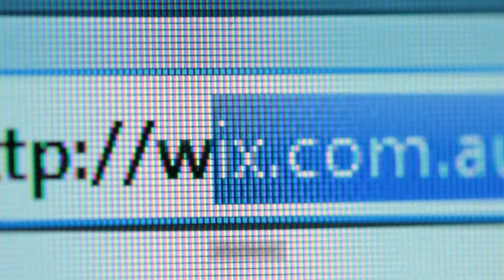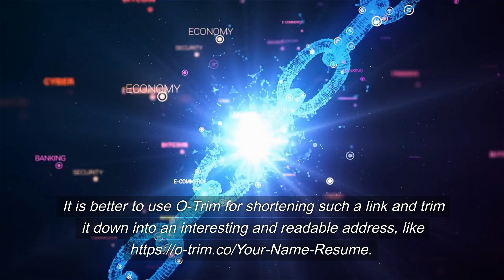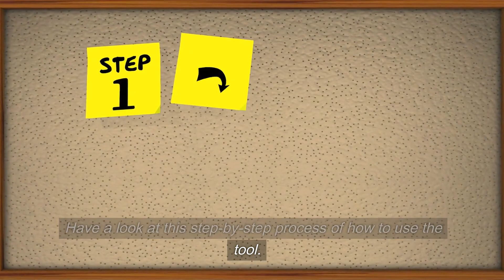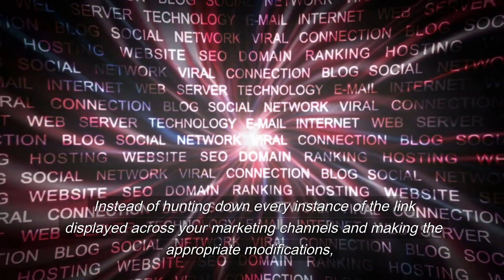How to Use O-Trim Link Shortener?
Explore detailed link metrics to optimize link campaigns using O-Trim. Register now for free access to O-Mail, O-Net, and O-Trim
What are the Benefits of O-Trim?
Easy to share: Simplified and branded URLs provide clients with all the information they want about your website,
making it simpler for them to share your content. Reduced URLs made up of illogical characters and digits are no longer necessary.
Attractive URLs: URLs that are shorter look more appealing. Even though it might not seem significant,
 a shorter URL might be the thing that persuades someone to click on your links.
Enables total click monitoring: O-Trim has tracking monitors that track the amount of time that your link or article has been clicked.
The attention span of internet users is quite limited. Your content on the websites and social media should be concise and enticing,
and catchy due to the abundance of material accessible. Another problem is that most posts only have a limited number of characters or words.
Thus, if you wish to offer a URL that is very lengthy, you will fill the entire post, leaving you with less room to provide other information.
You may free up more space for other important stuff by using a link shortener to shorten the URL.

Sometimes the website addresses can get lengthy and confusing instead of being simple and easy to remember.
It is better to use O-Trim for shortening such a link and trim it down into an interesting and readable address, like
This tool will make your link descriptive, and the person who will receive your link will know what to expect from it.

How to Use O-Trim?
You can also use O-Trim to shorten your URLs and create branded links. Have a look at this step-by-step process of how to use the tool.

Firstly, you will have to log in with your ONPASSIVE credentials to enter the ONPASSIVE Ecosystem. The landing page will have all your ONPASSIVE products on the left sidebar.

Click on the O-Trim icon to open a new tab. Now you can create your own customized links. To create a personalized URL, follow these steps:

Select Create Custom URL on the Trim URL page at the top left
Copy the link that you want to trim
Paste your link in the Paste your link here text box
Type text in the Enter Custom Part text box
Then click Trim Link
A Shortened URL will appear below
Social media icons will appear to share your URL on various platforms
To share the link with an external user, click Copy and Share the link using external platforms
You can even edit the URL if you want to change the name. O-Trim also offers branded names for your URLs.
 O-Trim is a user-friendly tool that can be utilized for professional and personal use. The shortened URLs are easy to post and share.
Conclusion.
You must use a URL shortener if you use the internet at all. It is crucial to utilize a URL shortener,
whether for personal usage as a productivity hack or to measure and report on outcomes for your business.
 Using a URL shortener to obtain your own unique domain is strongly advised.
From there, you can do many interesting things that will wow your friends save time, and improve your marketing approach.
Instead of hunting down every instance of the link displayed across your marketing channels and making the appropriate modifications,
it is far simpler to track and edit one link in one location. And that’s presuming you have the ability to do so.
Get free access to O-Trim